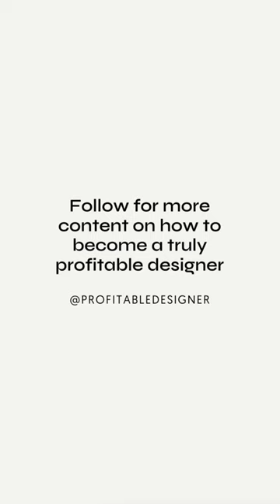Measure the things you want to improve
Ready for your free 1-1 consult?

- Patrick